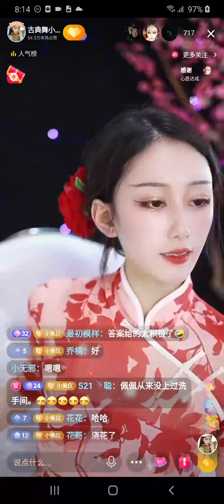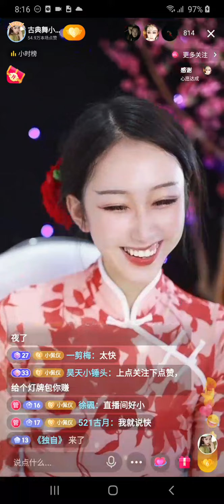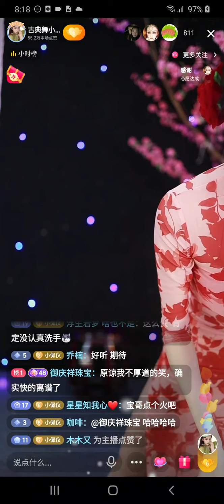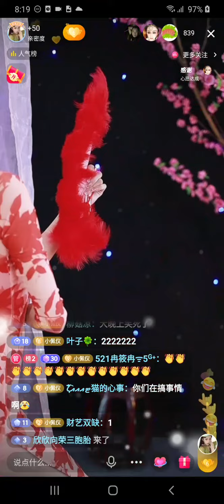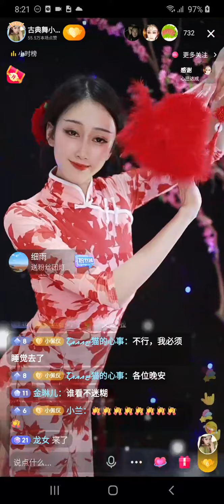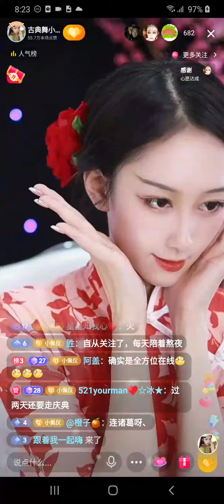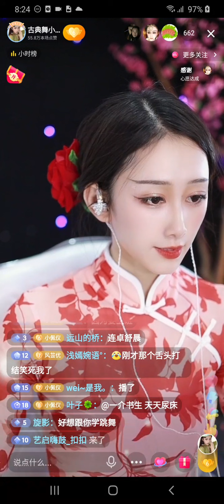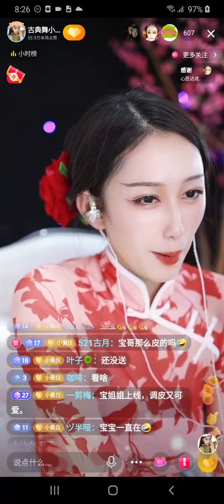美女 古典舞小佩仪 直播 20220105 L